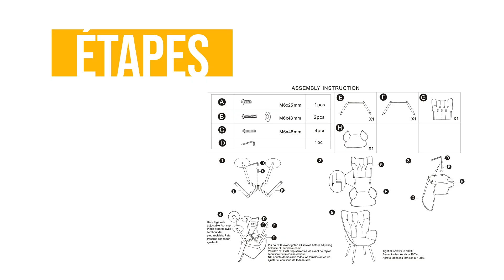KAS FABRIC BEIGE NATURAL WOOD - Vidéo d'assemblage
00:00 Vidéo d'assemblage - KAS FABRIC BEIGE NATURAL WOOD
00:08 ÉTAPES
00:22 ÉTAPE 1
00:53 ÉTAPE 2
01:06 ÉTAPE 3
02:22 ÉTAPE 4
03:24 ÉTAPE 5
03:50 PRODUIT FINAL